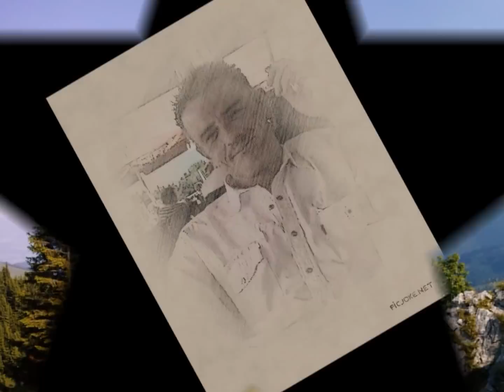Der Himmel auf erden bist Du®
Meine Liebe